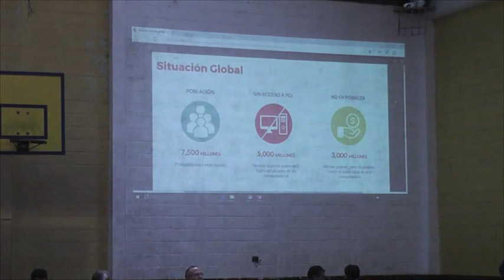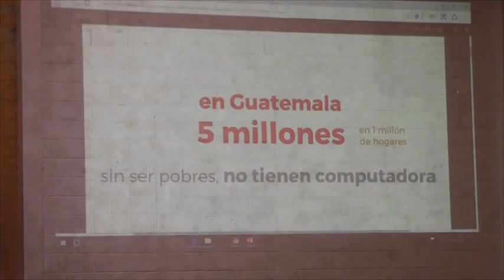Apertura de la reunión del COMUDE en el mes de mayo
Patzún, la bienvenida brindó Carlos Sir Sitán, primer concejal, de la Corporación Municipal, en la apertura de la reunión de mayo del Consejo Municipal de Desarrollo, COMUDE. Seguidamente se verificó la asistencia, lectura y  aprobación de agenda respectiva.